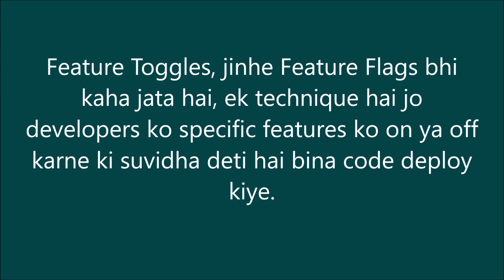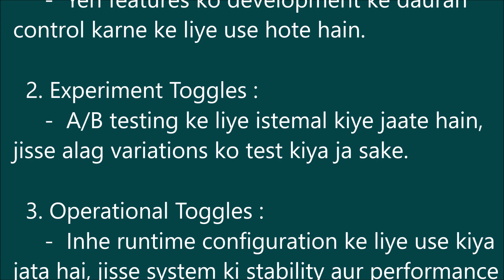Feature Toggles kya hote hain? | Explained in Hindi